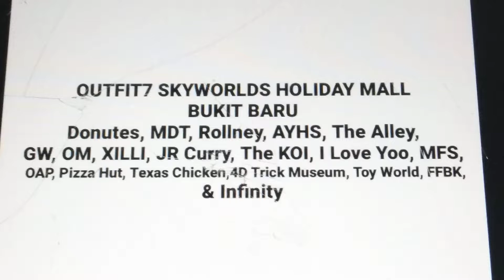Outfit7 Skyworlds Holiday Mall Bukit Baru